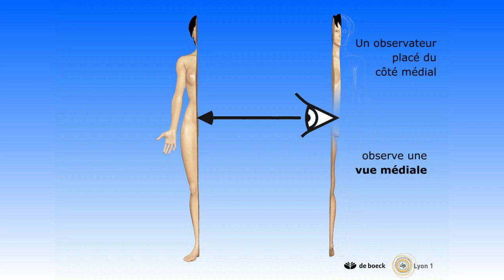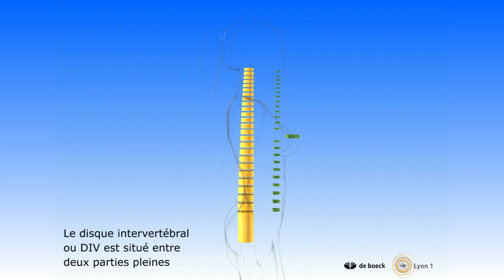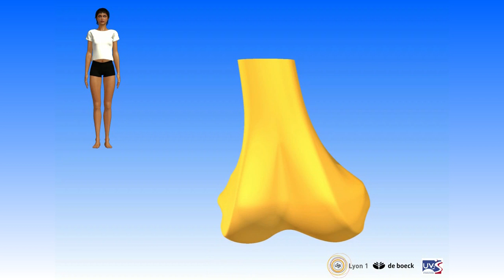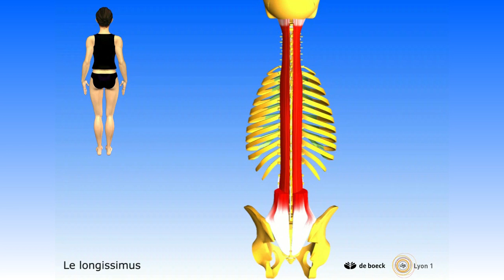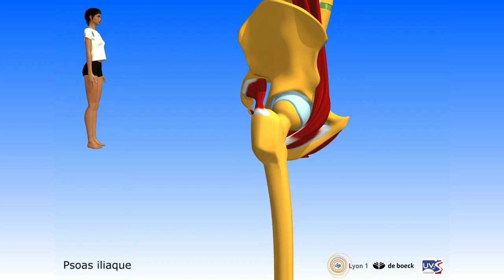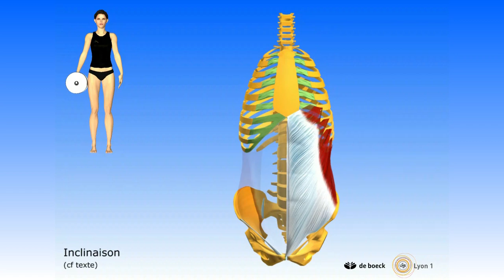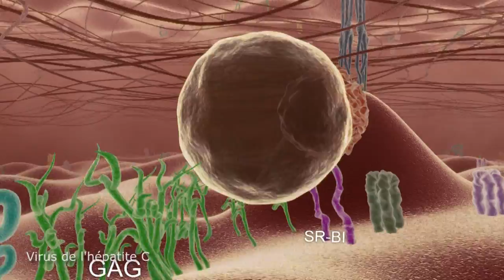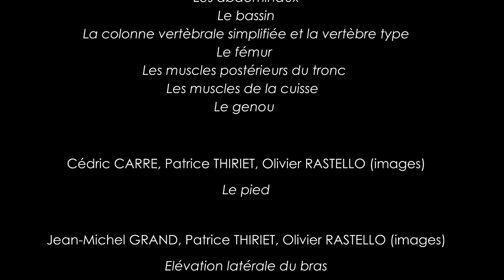Apprendre l'anatomie grâce à la 3D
Vidéos 3D destinées à améliorer l'apprentissage et l'enseignement de l'anatomie